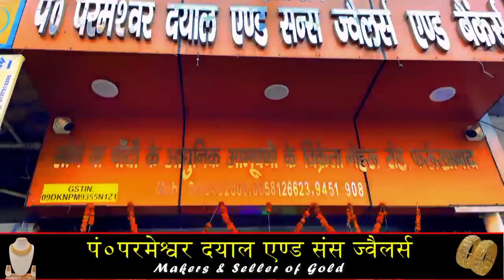फर्रुखाबाद : एडीओ बढ़पुर सत्यनारायण सिंह को डीएम व जनप्रतिनिधियों ने बेहतर कार्य के लिए किया सम्मानित